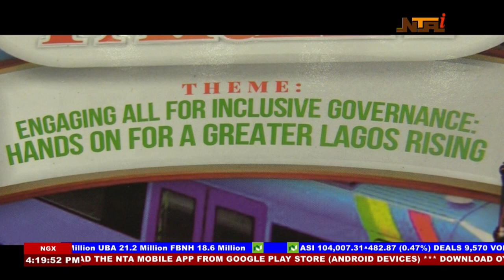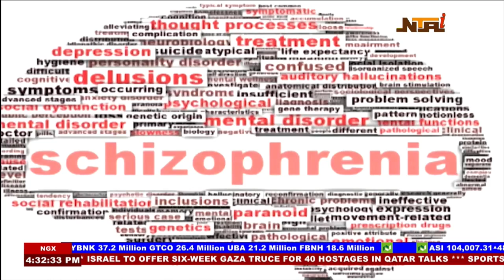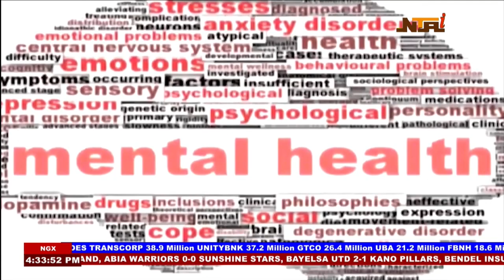Nationwide News With Ruth Aguele | 18th March 2024 | NTA